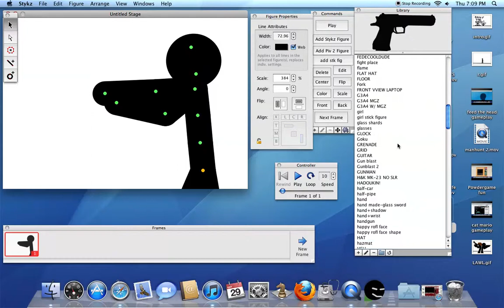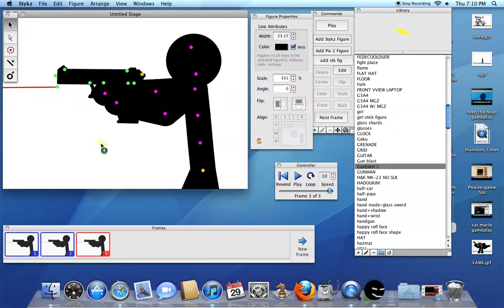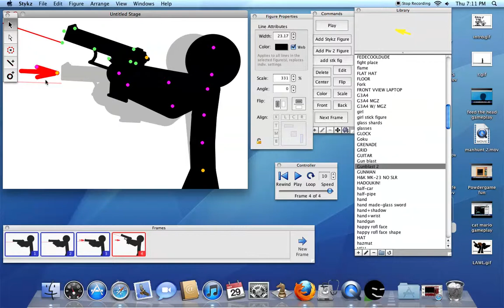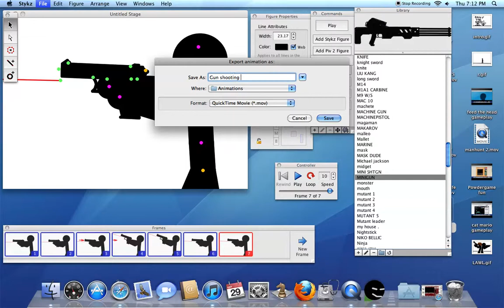gun shooting tutorial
Ashort tutorial on shooting a pistol in STYKZ